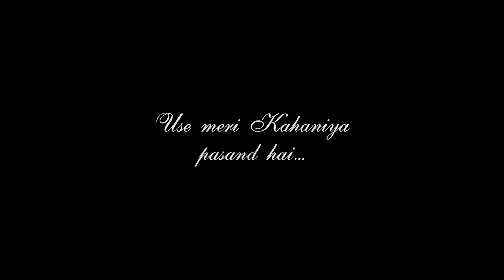Use Meri Kahaniya Pasand Hai | Official Poetry | Prashant Gupta | Hilly Nomads Production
Use Meri Kahaniya Pasand Hai a poetry by Prashant Gupta
The Shayari or Poetry is close to my heart and lets you believe in the magical world of stories and tales. Close your eyes, plug in the earphones and listen to wander in the world of tales.